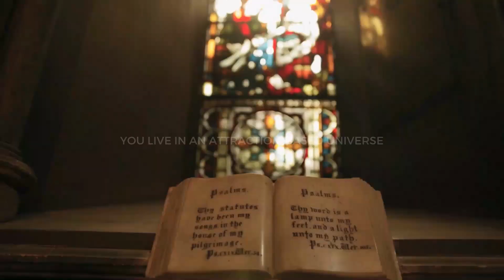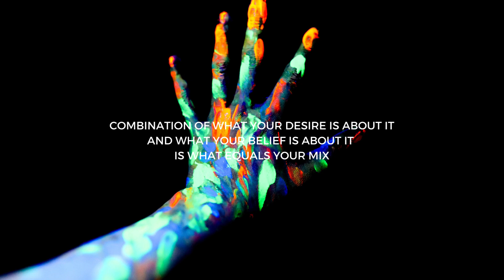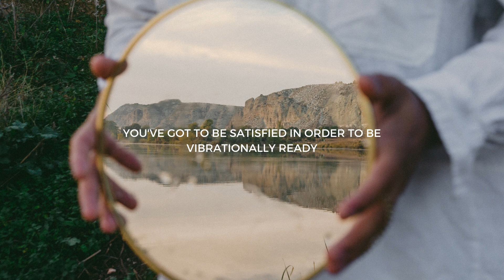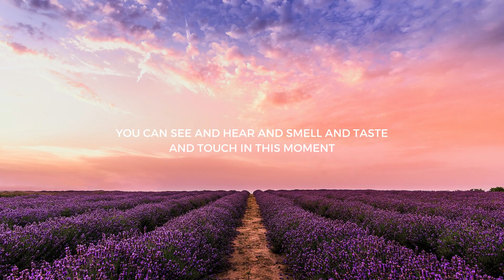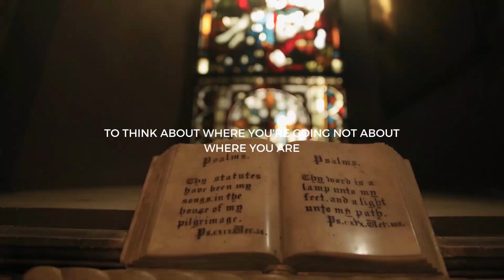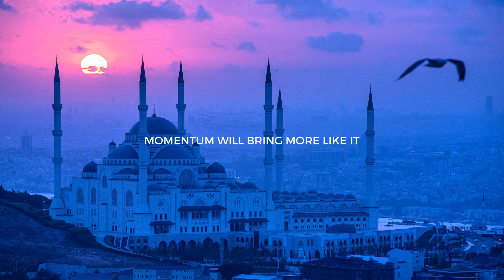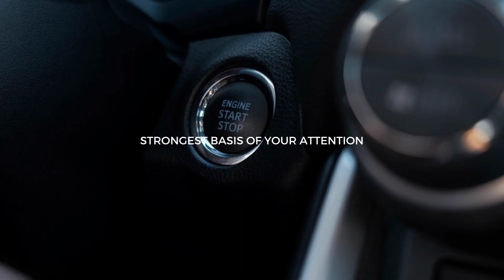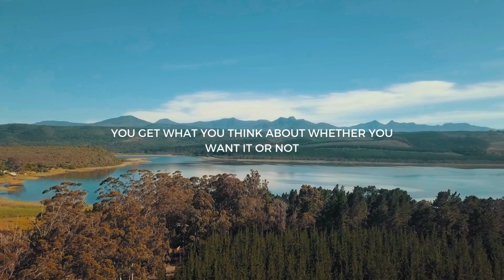Law of Vibration | Abraham Hicks | The Art of Manifesting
Abraham Hicks, also known as Esther Hicks, is a renowned author and motivational speaker who has revolutionized the field of personal development with her profound teachings. Through her channeling of the non-physical entities called Abraham, she has shared timeless wisdom on the Law of Attraction, manifestation, and the power of aligning with one's higher self. Esther Hicks has inspired millions with her transformative workshops, books, and audio recordings, offering practical tools and guidance for creating a life of abundance, joy, and spiritual growth. Dive into the teachings of Abraham Hicks and unlock the secrets of manifesting your desires, attracting wealth, and living a life of purpose and conscious creation.